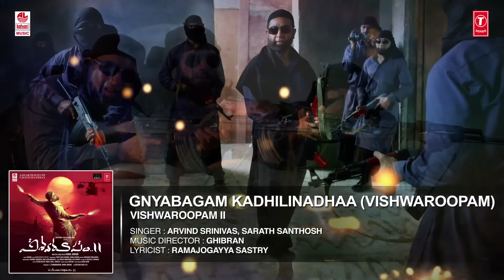Gnyabagam Kadhilinadhaa (Vishwaroopam) Audio Song | Vishwaroopam 2 Telugu | Kamal Haasan | Ghibran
T-Series Telugu presents Gnyabagam Kadhilinadhaa (Vishwaroopam) Audio Song from New Telugu Movie  Vishwaroopam 2 starring Kamal Haasan, Rahul Bose, Pooja Kumar, Andrea Jeremiah, Shekhar Kapur, Waheeda Rehman

Song: Gnyabagam Kadhilinadhaa (Vishwaroopam)
Album/Movie: Vishwaroopam II
Artist Name: Kamal Haasan, Rahul Bose, Pooja Kumar, Andrea Jeremiah, Shekhar Kapur, Waheeda Rehman
Singer: Arvind Srinivas, Sarath Santhosh
Music Director: Ghibran
Lyricist: Ramajogayya Sastry
Music Label: Lahari Music